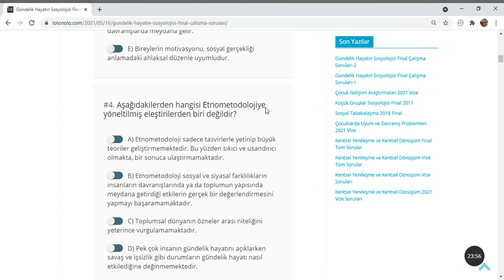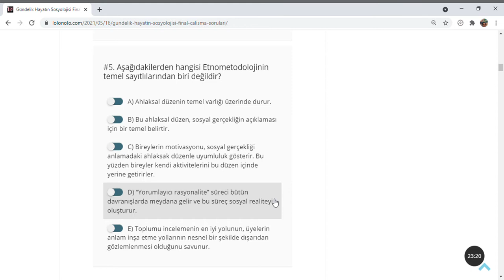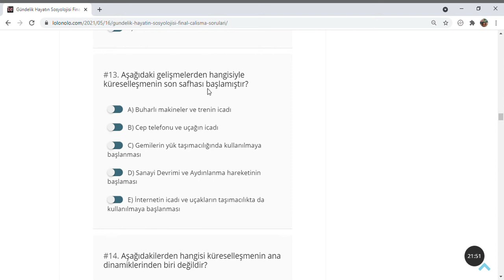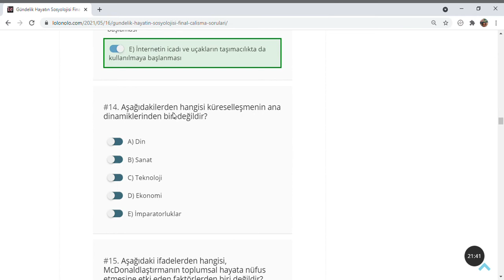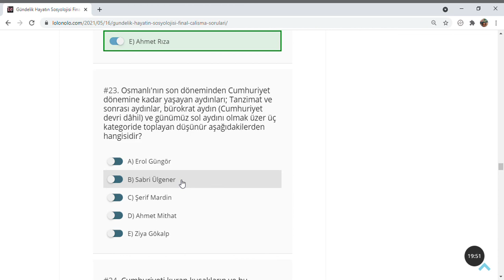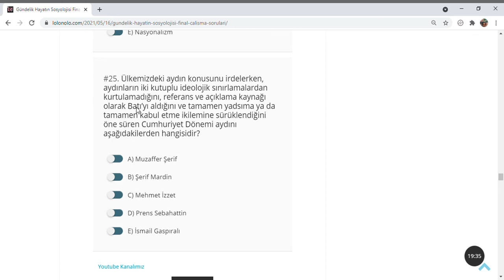Gündelik Hayatın Sosyolojisi Final Çalışma Soruları-1 2021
Gündelik Hayatın Sosyolojisi Final Çalışma Soruları

Toplumsal değişimi hem ritmik hem de devri olduğunu savunan sosyolog aşağıdakilerden hangisidir?

A) Howard Becker
B) Lewis Coser
C) Pitirim A. Sorokin
D) Levis H. Morgan
E) Bronislaw Malinowski

 Vilfredo Pareto’nun ünlü teorisi “Elitlerin Dolaşımı” hangi toplumsal değişim modeline örnek olabilir?

A) Devir dalgalı model
B) Diyalektik model
C) Çatışmacı model
D) Yapısalcı model
E) Evrimci model

Aşağıdakilerden hangisi yapısal fonksiyonalizmin temel ilkelerinden biridir?

A) Her toplumda bulunan maddi ve manevi gelenek, fikir ve inançlar o toplum içinde hayati fonksiyona sahiptir.
B) Ahlaksal düzen, sosyal gerçekliğin açıklaması için bir temel belirtir.
C) Toplumda iktisadi temelli bir çatışma kaçınılmazdır.
D) Yorumlayıcı rasyonalite süreci bütün davranışlarda meydana gelir.
E) Bireylerin motivasyonu, sosyal gerçekliği anlamadaki ahlaksal düzenle uyumludur.

Aşağıdakilerden hangisi Etnometodolojiye yöneltilmiş eleştirilerden biri değildir?

A) Etnometodoloji sadece tasvirlerle yetinip büyük teoriler geliştirmemektedir. Bu yüzden sıkıcı ve usandırıcı olmakta, bir sonuca ulaştırmamaktadır.
B) Etnometodoloji sosyal ve siyasal farklılıkların insanların davranışlarında ya da toplumun yapısında meydana getirdiği etkilerin gerçek bir değerlendirmesini yapmayı başaramamaktadır.
C) Toplumsal dünyanın özneler arası niteliğini yeterince vurgulamamaktadır.
D) Pek çok insanın gündelik hayatını açıklarken savaş ve işsizlik gibi durumların gündelik hayatı nasıl etkilediğine değinmemektedir.
E) Mademki etnometodoloji hiçbir bilimsel tasvirin realiteyi, sıradan insanın kendi hayatına verdiği anlamdan daha iyi açıklayamayacağı iddiasındadır; bu durumda etnometodolojinin yaptığı bunca çalışmanın bir anlamı kalmaz.

Aşağıdakilerden hangisi Etnometodolojinin temel sayıtlılarından biri değildir?

A) Ahlaksal düzenin temel varlığı üzerinde durur.
B) Bu ahlaksal düzen, sosyal gerçekliğin açıklaması için bir temel belirtir.
C) Bireylerin motivasyonu, sosyal gerçekliği anlamadaki ahlaksak düzenle uyumluluk gösterir. Bu yüzden bireyler kendi aktivitelerini bu düzen içinde yerine getirirler.
D) “Yorumlayıcı rasyonalite” süreci bütün davranışlarda meydana gelir ve bu süreç sosyal realiteyi oluşturur.
E) Toplumu incelemenin en iyi yolunun, üyelerin anlam inşa etme yollarının nesnel bir şekilde dışarıdan gözlemlenmesi olduğunu savunur.

Toplumsal değişimin “Cemaat tipi” toplumdan “Cemiyet tipi” topluma doğru gerçekleştiğini savunan sosyolog aşağıdakilerden hangisidir?

A) Ferdinand Tönnies
B) Vilfredo Pareto
C) Herbert Spencer
D) Karl Marx
E) George Simmel

1960’lı yıllarda California Üniversitesi öğretim üyelerinden Harold Garfinkel tarafından geliştirilen, günlük hayatımızdaki sosyal ilişkilerin analizine yönelik yeni bakış açıları sağlayan teori aşağıdakilerden hangisidir?

A) Dramaturji
B) Etnometodoloji
C) Eleştiren teori
D) Fenomenoloji
E) Etkileşim teori

Aşağıdakilerden hangisi Etnometodolojinin özelliklerinden biri değildir?

A) Garfinkel tarafından temsil edilir.
B) Fenomenolojik sosyolojideki düşüncelerin toplumsal araştırmalara uygulanmasıdır.
C) İnsanların kendi toplumsal dünyalarında gündelik yaşamlarında karşılaştıkları deneyimleri nasıl anlamlandırdıklarının empirik olarak incelenmesidir.
D) Gerçek bir toplumsal düzenin var olduğunu kabul ederler.
E) Yorumlayıcı sosyoloji içinde yer alır.

 Diyalektikçiyi, nasıl soru sorulacağını ve nasıl yanıt verilebileceğini bilen, bir şey ya da bir fenomen için, ancak ona mümkün olan tüm karşıt görüşlerle saldırıya geçtikten sonra bir tanım öneren ve böylelikle gerçeğe ulaşan kişi olarak tanımlayan düşünür aşağıdakilerden hangisidir?

A) Aristotales
B) Sokrates
C) Descartes
D) Platon
E) Diyojen

Postmodenist anlayışın öncüsü olarak görülen düşünür aşağıdakilerden hangisidir?

A) Zymunt Bauman
B) Jean - François Lyotard
C) Anthony Giddens
D) Robert Merton
E) Daniell Bell

 Hangisi postmodernizmin temel özelliğidir?

Aşağıdakilerden hangisi Postmoderniteyi, Moderniteden bir kırılma olarak görmektedir?

Aşağıdaki gelişmelerden hangisiyle küreselleşmenin son safhası başlamıştır?

Aşağıdakilerden hangisi küreselleşmenin ana dinamiklerinden biri değildir?

Aşağıdaki ifadelerden hangisi, McDonaldlaştırmanın toplumsal hayata nüfus etmesine etki eden faktörlerden biri değildir?

Aşağıdakilerden hangisi küreselleşme kavramının yaygın kullanıldığı anlamlardan biri değildir?

Modernleşme teorisi, daha çok hangi sosyoloji teorisinin kuramsal öncüllerine dayanır?

"Hiçbir sanatçı gerçekliğe tahammül etmez," sözünden dolayı çoğunlukla ilk modernistlerden birisi sayılan düşünür aşağıdakilerden hangisidir?

Modernite genelde aşağıdaki dönemlerden hangisini tanımlamak için kullanılan bir kavramdır?

Aşağıdakilerden hangisi Batı medeniyetinin kültürel değerlerinin küreselleştiğini gösteren delillerden biri değildir?